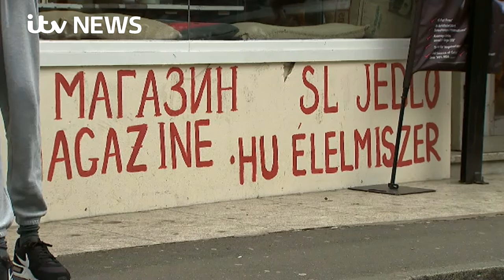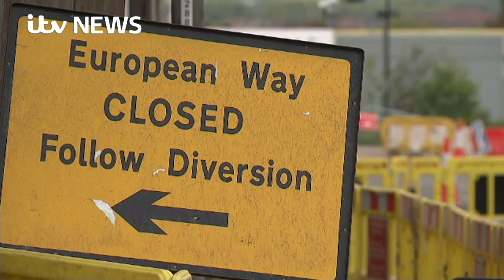EU: What are the key issues for England?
ITV News' Correspondent Martin Geissler heads to the east of England as part of our EU referendum series to find out.